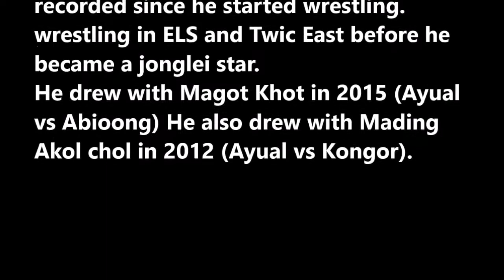DENG DAU MORADONG WRESTLING COMPILATION